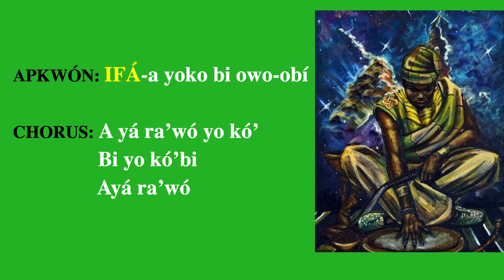ORULA 🔰💛💚 CANTO Y LETRA DE ENTRADA Yoko bi owo obi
Bendiciones para todos los Awo Orula - Orumila del mundo!

ORULA CANTO Y LETRA DE ENTRADA
Yoko bi owo obi
The Ifá divination system, which makes use of an extensive corpus of texts and mathematical formulas, is practiced among Yoruba communities and by the African diaspora in the Americas and the Caribbean. ... The Ifá divination system is applied whenever an important individual or collective decision has to be made.

This work has been carried out with the aim of educating, teaching and expanding the knowledge of all religious, teachers, musicians, artists and students of those interested in studying and learning Afro-Cuban dances, music and religion, since the music, song and dance are three inseparable elements of this culture.
"Especially to practice, train and learn one song at a time."

We have decided to carry out this work in order to contribute to the learning and transmission of the veracity of the Afro-Cuban culture of the orishas originating from the Yoruba Culture of Nigeria and in turn leave it as a legacy for future generations!